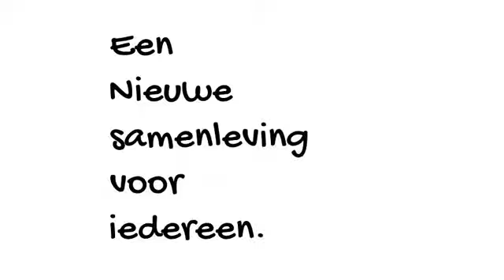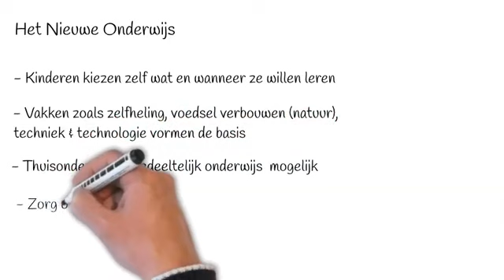Filmpje over de visie van Partij De Nieuwe Mens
Dit filmpje laat de visie van Partij De Nieuwe Mens zien.

WORD OOK LID! Kijk hier voor meer informatie: Deelnemen / lidmaatschap